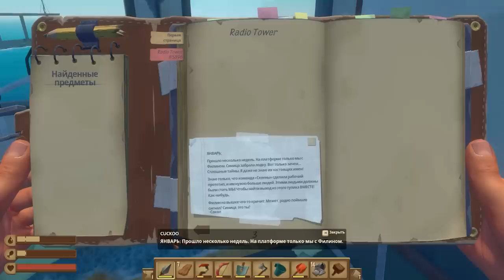НАШЁЛ ЧЕЛОВЕКА В Raft